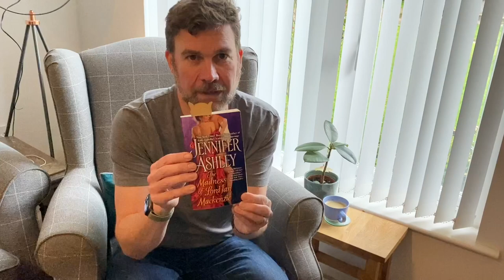CriminOlly vs Romance! Reading vlog for The Madness of Lord Ian Mackenzie